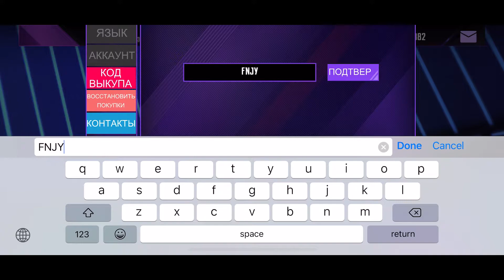NINJAS CREED (КРЕДО НИНДЗЯ) — НОВЫЙ КОД И ПРОДОЛЖЕНИЕ ПРОХОЖДЕНИЯ СЮЖЕТА — NEW FREE REWARDS CODE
УСПЕЙТЕ АКТИВИРОВАТЬ КОД!